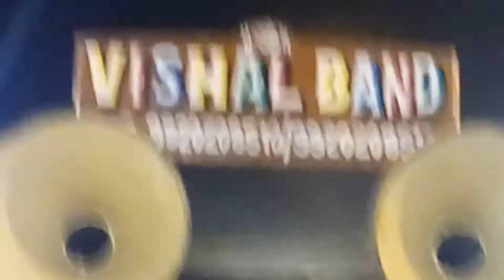Vishal Brass Band, Chembur, Mumbai 📞 , 9920208510